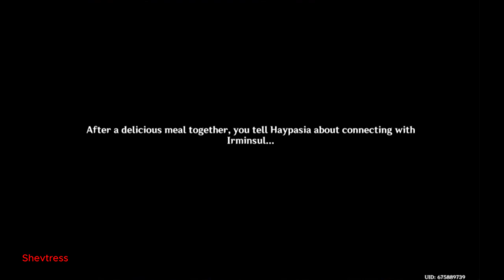Genshin Impact (Walkthrough) part 107